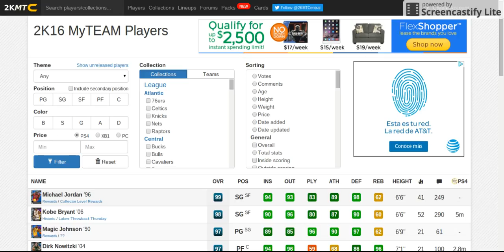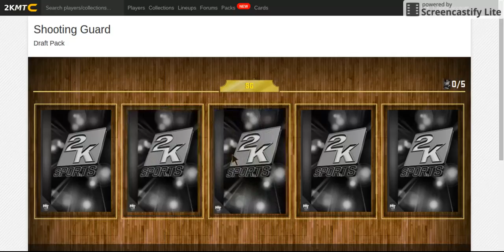Draft Box in school!